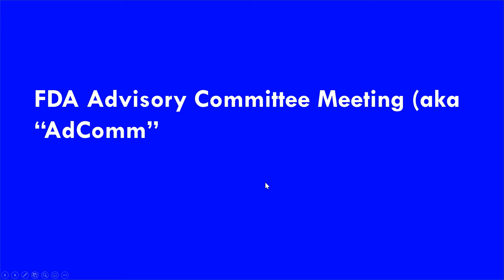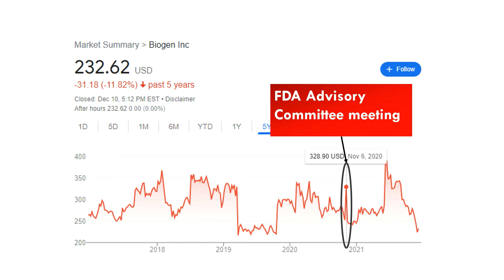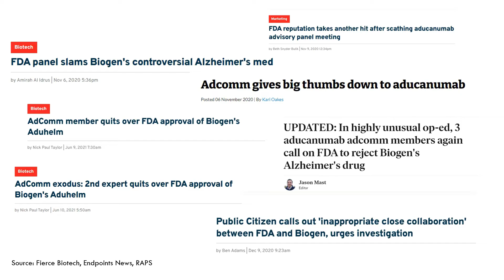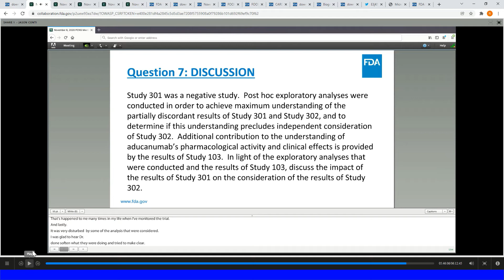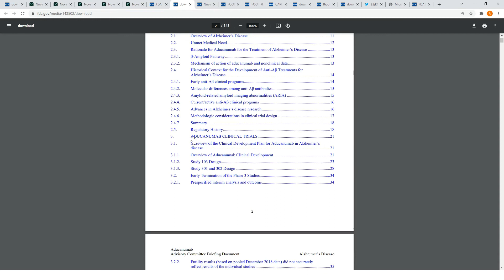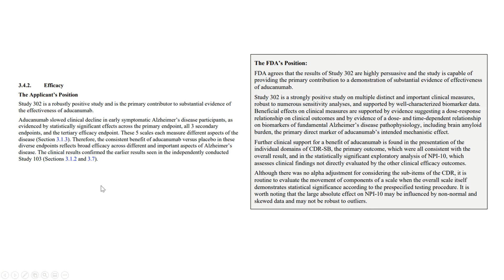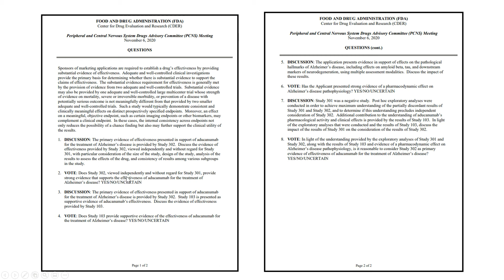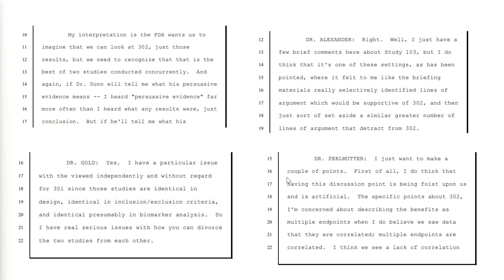Intro to FDA Advisory Committee meetings: aducanumab's AdComm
We discuss the controversial FDA AdComm meeting for Biogen's aducanumab, a drug being developed to treat Alzheimer's disease.